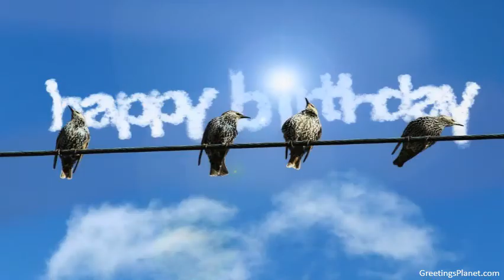Happy Birthday to Hanumant